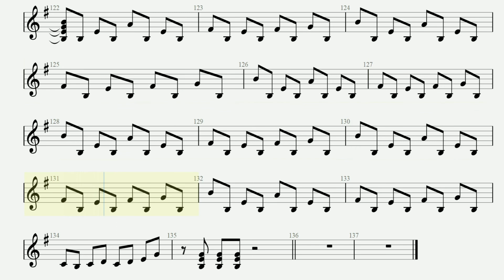【楽譜】メリーアン シンセサイザー楽譜 THE ALFEE GuitarPro7.6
THE ALFEE　メリーアン　シンセサイザー楽譜
GuitarPro7.6で作成しております。
演奏の参考にしていただければ幸いです。

ＰＦＤ楽譜が必要な方は有料でお作りしております。

カリンバチャンネル始めました。

GuitarPro8　Amazonリンク